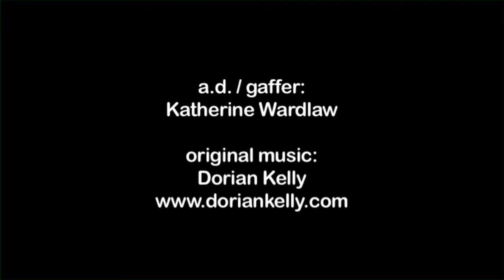Kamiya Insurance Commercial | "Picture Perfect"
2009 commercial for Kamiya Insurance Agency and MAPFRE (formerly Commerce West Insurance). It received daily airplay on UTB (Los Angeles channel 18-2) throughout 2009 and 2010.

Cast: Sydnee Oshiro | Narration: Janet Kamiya | Original music: Dorian | Co-producer: Katherine Wardlaw
Directed, shot, and edited by Joseph Yoshimasu Kamiya